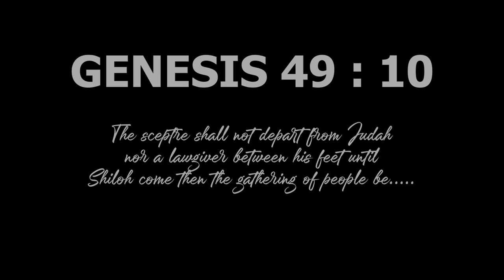Gloria - ONLY IN SHILOH ( Official Music Video )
Shot At Shiloh Worship Centre , Voi ( Kenya )

Produced by Ess Ell On The Beat

Composed and Written by Gloria

Audio by Msanii Creations

Video by Njerry and Tyrel Kenya

Directed by Gloria , Njerry and Tyrel Kenya

Vocal Arrangement by Gloria and Ess Ell On The Beat

Hair by Mama Natalie

Makeup by Tosh and Lady Glam Beauty
 H
Dressed by Mama Aggie

Nails done by Tosh

Much Appreciation to the Shiloh Pastors , Shiloh Seraphims and everyone else who chipped in the successful making of this video .

You can also support my ministry : 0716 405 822

l pray that this song changes you and changes this nation and the whole world as we need this hope in these times .